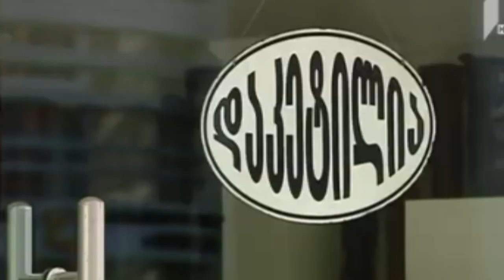Натия Турнава подала в отставку. Նաթիա Թուրնավան հրաժարական է տվել